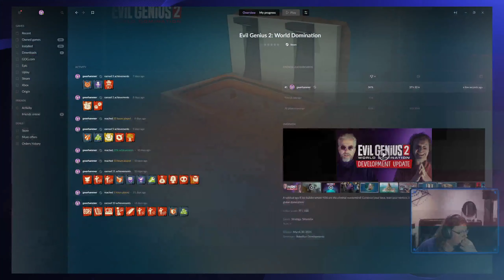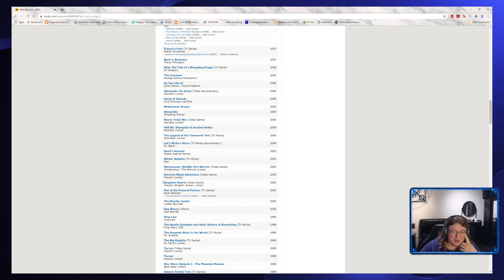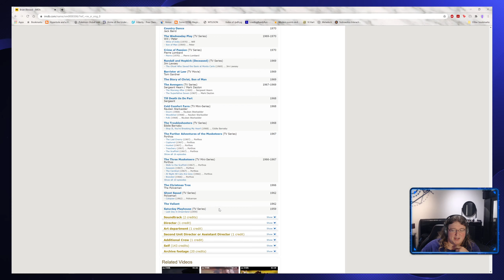Evil Genius 2: The gold is all melty now!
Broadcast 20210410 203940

(Please ignore the leftover bit of Lion King intro at the beginning)
Finally getting back into the Red Ivan campaign in Evil Genius 2, we look into the background of one Sam Hill, now better known as "Agent X". In the process, we find a lot of planted evidence around the lair, and also burn most of the vault to the ground...